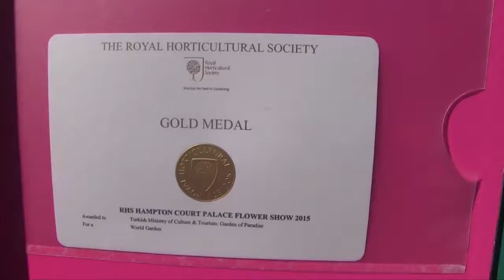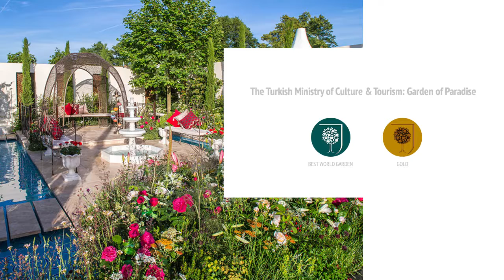Scenes from the RHS Hampton Court Palace Flower Show 2015! | Go Türkiye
Watch as the Turkish Garden of Paradise takes the gold for Best World Garden at the largest annual flower show in the world, the RHS Hampton Court Palace Flower Show! See all the scenes from the luxurious gardens and stunning displays for what was the 25th anniversary, taking place from June 30th to July 5th at the Hampton Court Palace in London, courtesy of the Royal Horticultural Society.